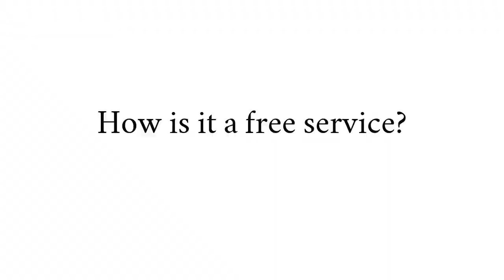Senior Living Advisement Services | Lori Williams Senior Services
Lori Williams shares information on how senior living advisors assist families to navigate the senior housing options.

Three questions she will answer:
1) What service does your business provide?
2) How is it a free service?
3) How is your podcast used as an educational tool and where can it be found?